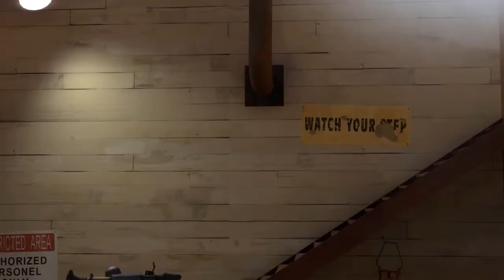Team Fortress 2 Trailer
The videos depicted in this channel are for purely illustrative purposes, if you like the games visit the creators and purchase from them directly. Unlike other channels which post comments and links throughout the videos they present this Channel provides the videos in the original form. This channel does not sell, or make opinions about the contents and is only here to provide unscripted and unaltered videos for the viewe, that run without comments and / or advertising that is other than the works presented.
This channel does not monetize and does not profit from the videos, all creative benefit of the videos belongs to the developers. Again, the videos are purely for illustrative use.